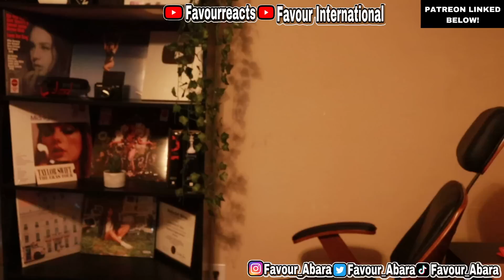RANKING MELANIE MARTINEZ PORTALS ALBUM TRACKLIST!... 👀 (MAY SURPISE YOU)